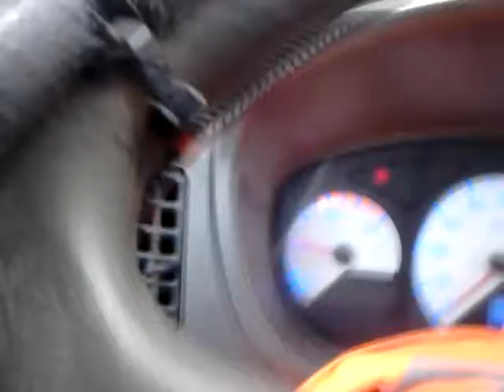CHOQUE DE COMBI ( POLICÍA GRITA "Q SAPO ERES" )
Manejaba por el centro bancario de colinial un domingo por la mañana y me percate de una combi estrellada...al paso que filmaba un policía me grito " que sapo eres"